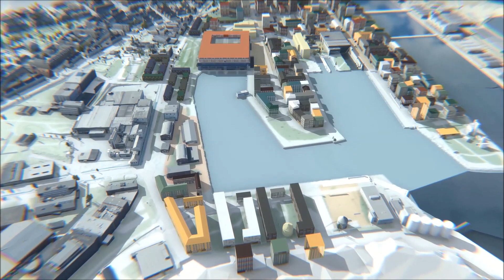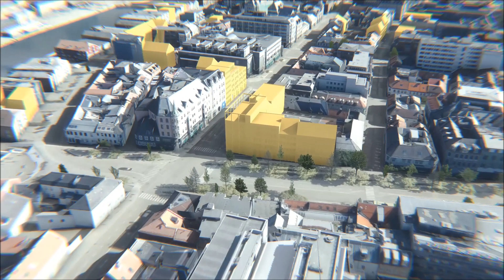Rodeo sitt forslag til byutvikling i Trondheim mot 2050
Trondheim kommune inviterte 4 tverrfaglige team til å komme med forslag til byutvikling for områder i Trondheim fremover mot 2050. Et av disse er "Rodeo" Her er en presentasjon av deres forslag til  framtidsbilder for Midtbyen, Nyhavna, Mølleberg og Bakklandet